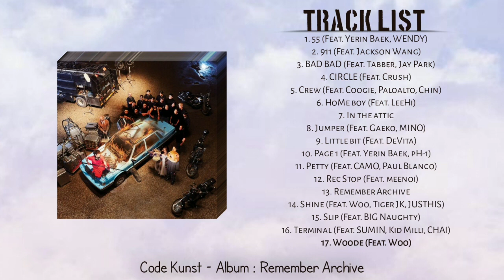CODE KUNST ALBUM REMEMBER ARCHIVE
00.00 55 (Feat. Yerin Baek, WENDY)

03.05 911 (Feat. Jackson Wang)

06.19 BAD BAD (Feat. Tabber, Jay Park)

09.53 CIRCLE (Feat. Crush)

12.56 Crew (Feat. Coogie, Paloalto, Chin)

16.19 HoMe boy (Feat. LeeHi)

20.25 In the attic

23.42 Jumper (Feat. Gaeko, MINO)

27.16 Little bit (Feat. DeVita)

31.54 Page 1 (Feat. Yerin Baek, pH-1)

35.00 Petty (Feat. CAMO, Paul Blanco)

38.43  Rec Stop (Feat. meenoi)

41.30 Remember Archive

42.44 Shine (Feat. Woo, Tiger JK, JUSTHIS)

45.59 Slip (Feat. BIG Naughty)

48.56 Terminal (Feat. SUMIN, Kid Milli, CHAI)

52.57 Woode (Feat. Woo